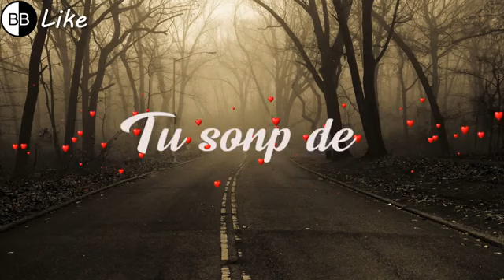............Tujhe kitna chahne lage hum .....